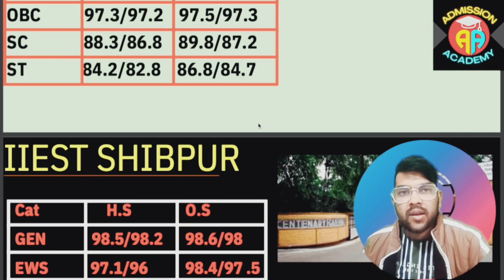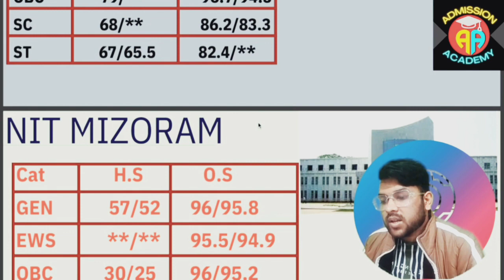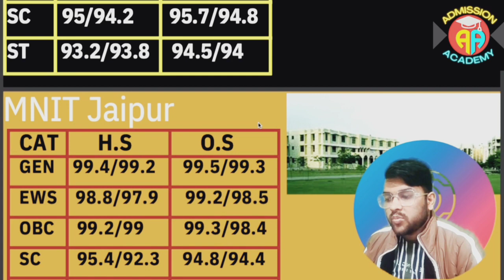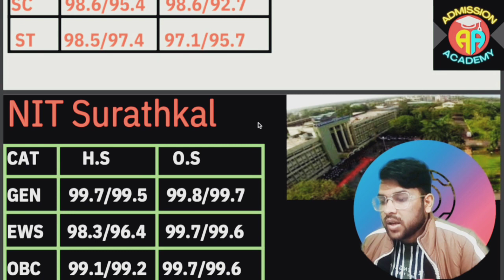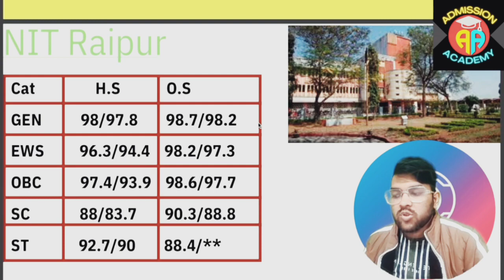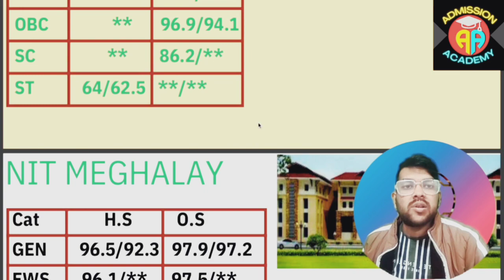Jee mains 2023 : Minimum percentile to get NIT | All category male and female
अगर आपको Complete Guidance या Mentorship ( Nominal charge aaplicable ) चाहिए तो ही दिए हुए number पे call/msg करें | बिना मेरे Guidance/Mentorship के registration के हम आपको कोई v guidance nhi de payenge
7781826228(whatsapp/call after 10 am each day i will be available upto midnight )

(jee mains 2023 expected marks vs percentile vs category rank)

(all 32 nit minimum percentile for jee 2023 )

(all 32 nit cse minimum percentile  for jee 2023 )

(jee mains 2023 pwd safe scorefor all nit )